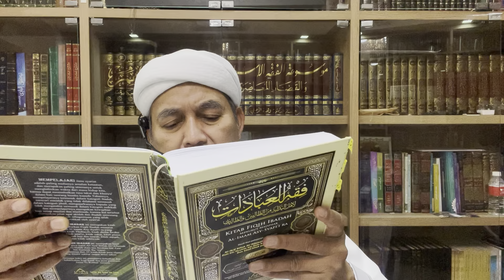23 3 21 Makruh & Masalah Azan Qamat